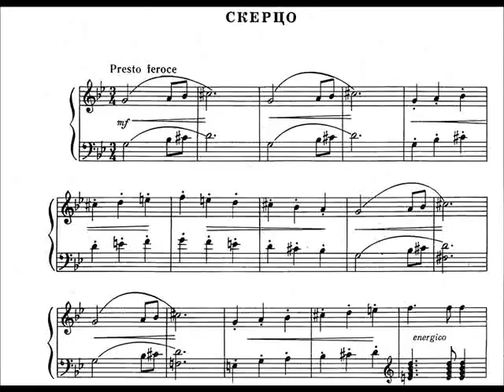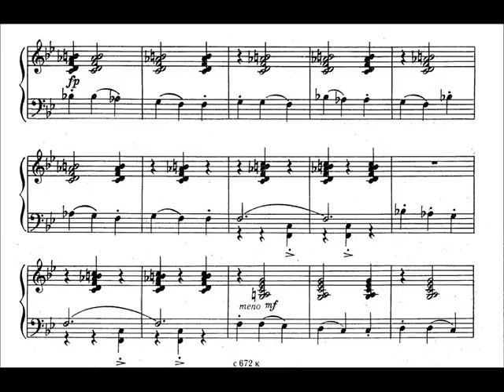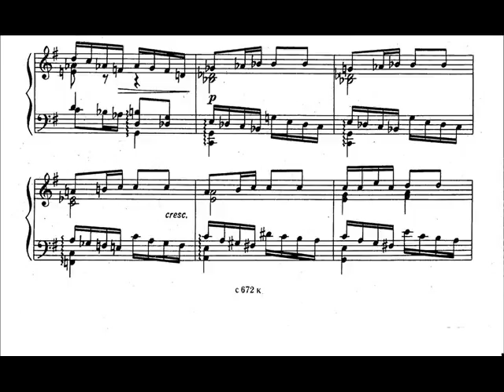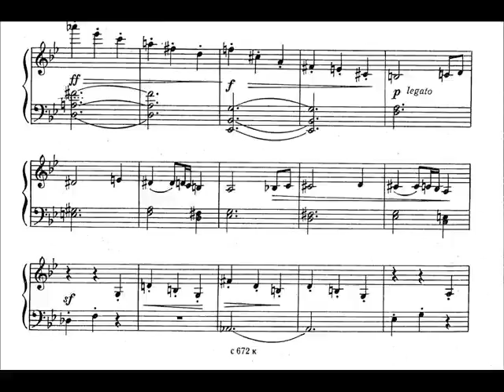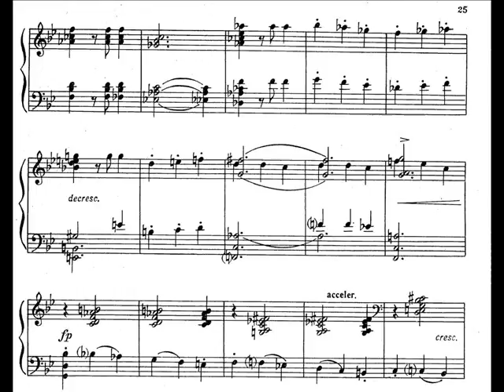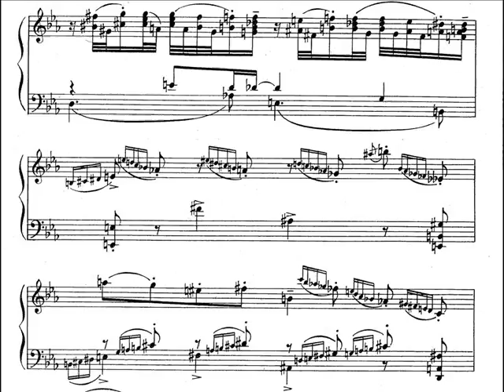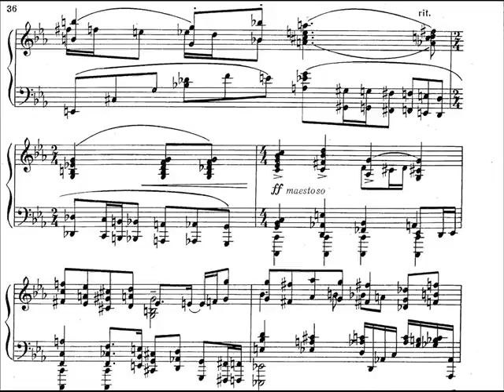Mykola Kolessa - Suite for Piano Solo (II-III Scherzo - Fugue)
maria krushelnytska - Piano

6 December 1903 in Lviv (Ukraine). Died: June 8, 2006 in Lviv
Miykola KolessaHaving graduated from the Prague State Conservatory in the class of eminent composer Vitëzslav Novák (student of Antonin Dvorák), Maestro Kolessa set himself the task of combining folk idioms of Ukrainian mountaineers of the Carpathians with 20th century trends surfacing in the energetic music of Bartok, as well as in his teacher, Novák.
Kolessa's music has deep and well-developed Ukrainian roots, it originates from those times when the only musical instrument of people was their own voice. In this case this voice at last started to sing in Ukrainian. Mykola Kolessa introduced additional musical instruments into the orchestra in order to achieve the sounding of folk hutsul instruments and ensemble. If you wish your recording to be removed, it can be done, please just leave me an email, which can be found at the channel's about section.